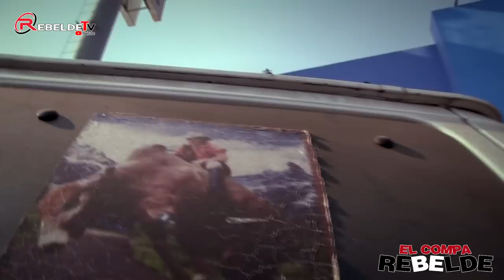¡¡¡El Apache De Galiana Ya Tiene Sus Electrodomesticos Meta Cumplida!!!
Se Logra La Primer Meta Para El Apache De Galeana Graciass!!!
CONTACTO
Telcel 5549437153  - Movistar 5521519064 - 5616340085
Gustavo Bustamante

⏱Capitulos De Video⏱
0:00 Inicio
0:52 Logramos El Primer Objetivo
2:24 Llegamos Con Mezcal y Enano
3:26 Vemos Al Payasito Chirolin
4:11 Llegamos Con Jaime Luna
4:45 Comprando El Refri
5:23 Comprando Refresquitos
8:03 Llegamos a La Entrega
12:33 Bajando Las Cosas
22:21 Casa Del Apache Desde El Dron
24:21 Llevendole su Ventilador a Apache
27:53 Destapando Las Cosas
33:35 Doña Gloria Prense Su Refri Despues De 20 Años De No Tener Uno
36:18 Final